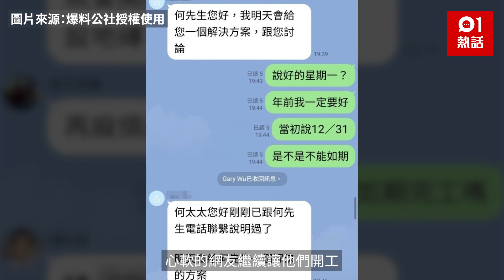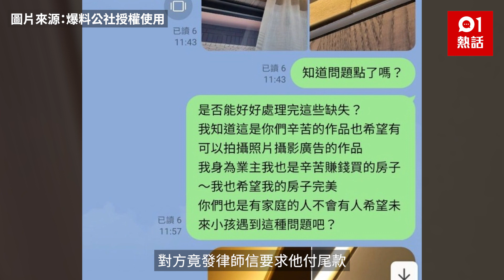168萬港幣搵得獎設計公司豪裝變噩夢 完工期拖到暈成品震驚網民